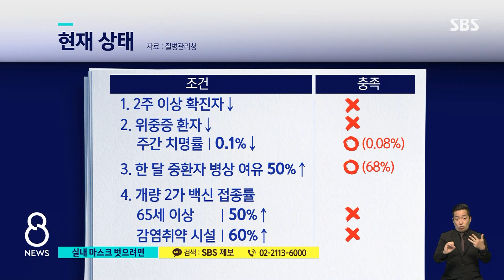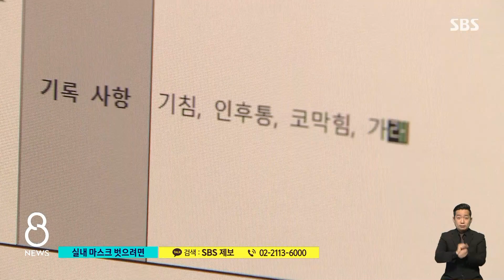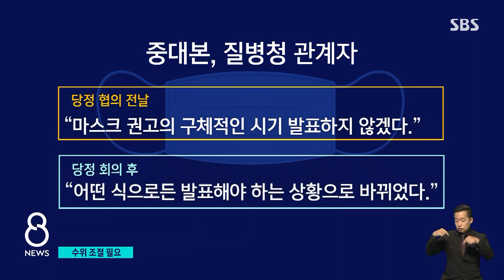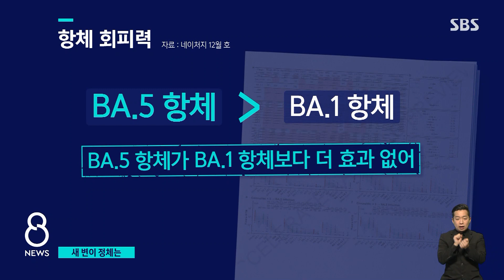의무에서 권고로…내년 설 이후 실내서 마스크 벗나 / SBS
방역 당국이 실내 마스크 의무를 풀기 위한 구체적인 계획을 발표했습니다. 지금의 확산세가 잦아드는 걸 보면서 이르면 내년 설 이후부터 실내 마스크 착용이 권고로 바뀔 수 있습니다.
조동찬 의학전문기자의 리포트 보시고 얘기 나눠보겠습니다.